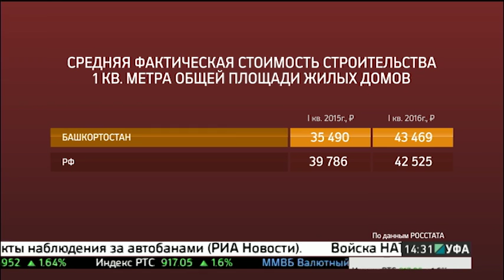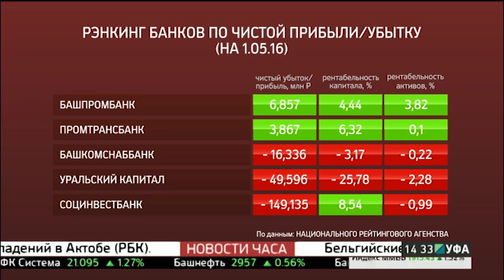Новости 06.06.16 14-30